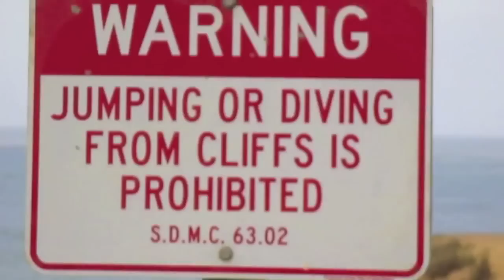Say Yes...Again - RawBrahs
Music: "Budding Trees" from the album Dark As Night by Nahko and Medicine for the
People